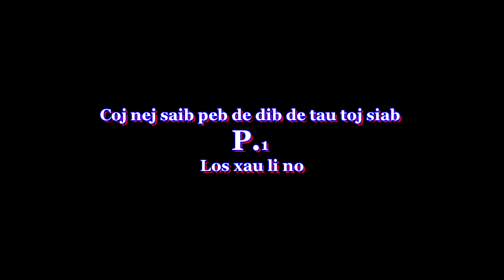peb cov niam tij kwv mus de dib de taub .P1- 2019